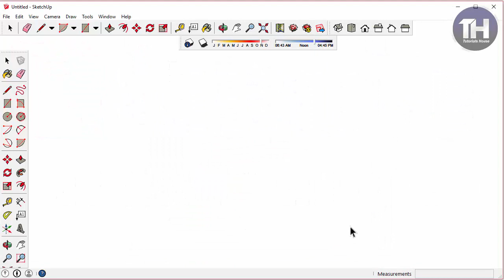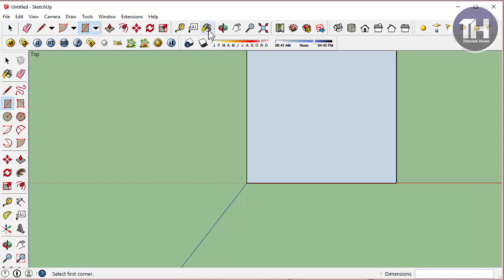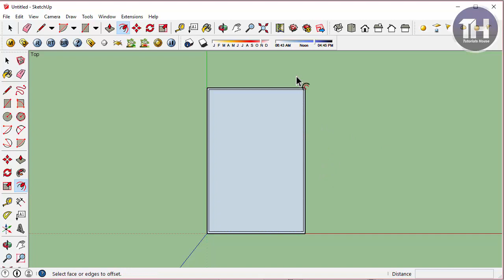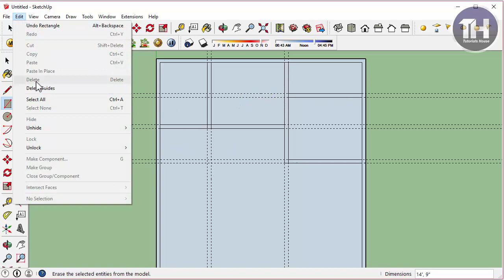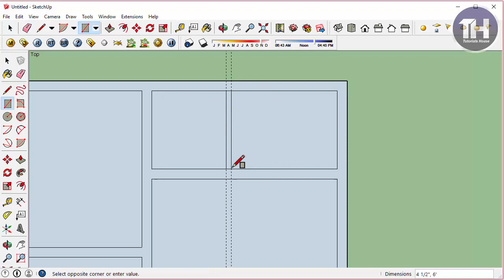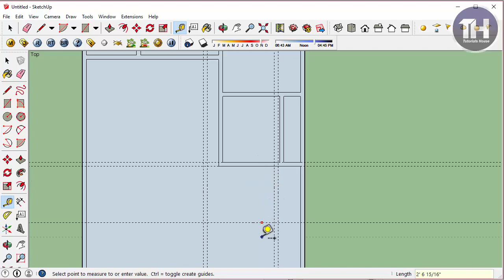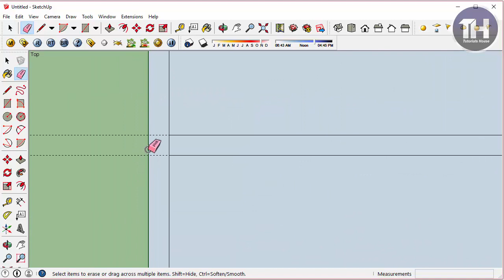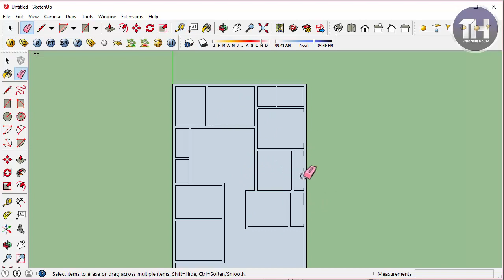How To Draw Ground Floor Plan in Sketch-Up | Lecture #3 | Amaar Shahid | Tutorials House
Asslaam O Alikum Students!

Main Hoon Amaar Shahid Aur Ajj K Iss Sketch Up K Lecture Main App Sekhyn Gay How To Draw Ground Floor Plan in Sketch-Up K Baary Main, Ager App Ko Videos Achi Lag Rahi Hain Tu Humary Channel Ko Subscribe Zaroor Kariyn Shukriya!

►Sketch Up Previous Lectures►

Welcome to Tutorials House.!
Are you a student, a worker, an entrepreneur or a stay-at-home person with an interest in learning in free time from home? To do this, there is no better place to start other than Tutorials House online training institute. Tutorials House provides quality training through its tutorials prepared by professionals that believe in guiding students at a level that meets international standards.

The softwares and  disciplines for which Tutorials House provides training courses are Adobe Photoshop, Swish Max, Edius, Coral Draw, Adobe After Effect, Auto-Cad, Sketch-up, V-Ray, E-Tabs and Other Tips & Tricks. Tutorials House can also be viewed on Facebook and DailyMotion.